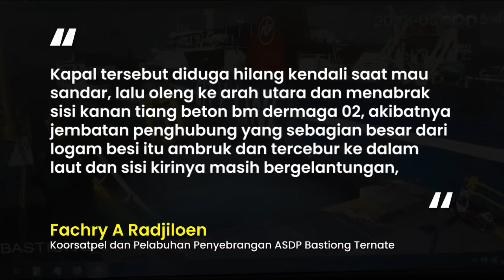Detik-detik Dermaga di Ternate Runtuh dihantam KMP Mutiara Pertiwi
Kapal KMP Mutiara Pertiwi menabrak dermaga Bastiong Ternate, Maluku Utara. Kapal yang kehilangan kendali lansung menghantam dermaga satu hingga roboh dan tenggelam ke laut.